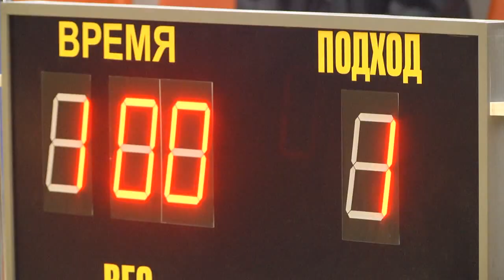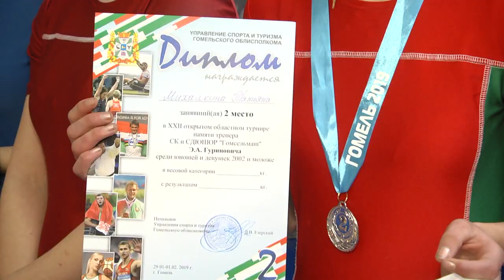Спортивное обозрение 31.01.2019